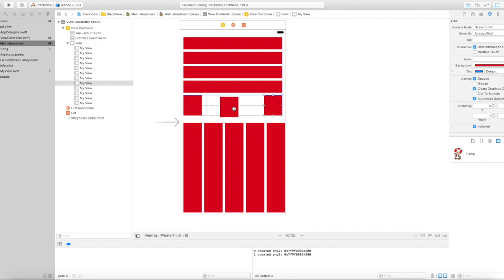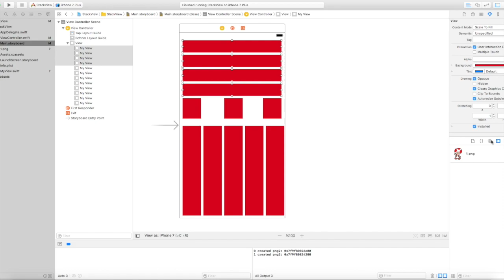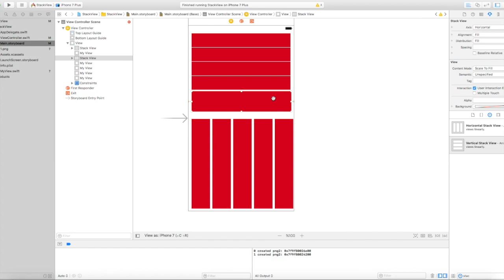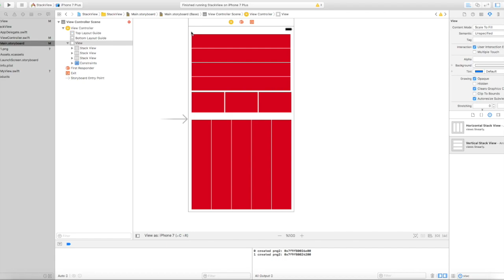Swift 3, StackView